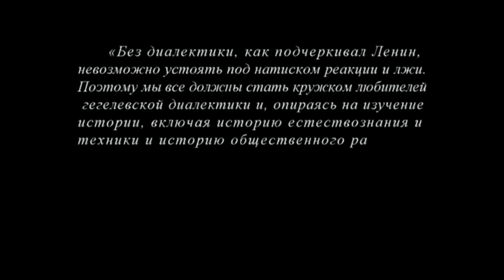Кружок диалектики (2014-2015) - 13. «Перспективы дальнейших занятий»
На последнем в 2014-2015 учебном году занятии после тренировки в осуществлении логических переходов намечены перспективы дальнейших занятий летом и в следующем учебном году.